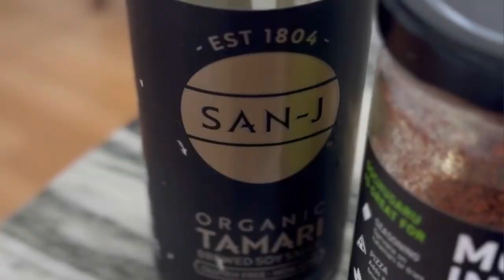15-Minute Cold Sesame Noodle Salad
Creamy, slightly spicy and an epic vegetarian dinner, this cold sesame noodle salad combines gluten-free rice noodles, smashed cucumbers, and a tahini sesame dressing. It's a vegetarian pasta salad that is a fan favorite from my cookbook and a regular dish on my weeknight rotation! Full recipe